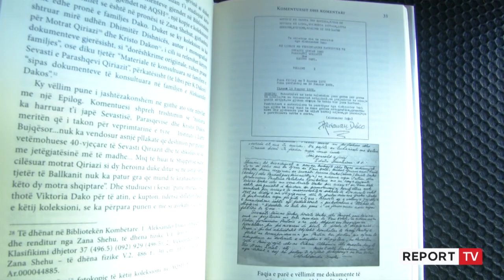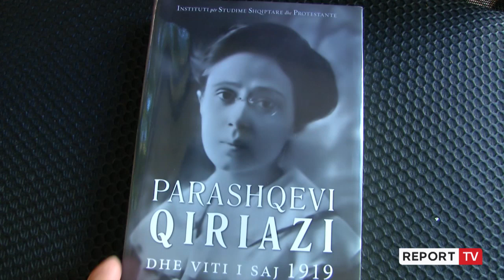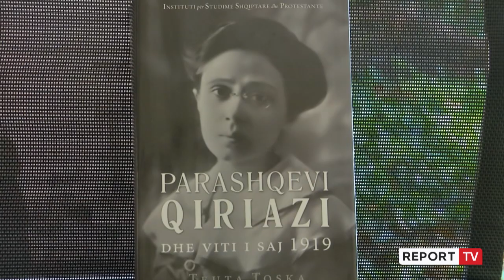150 vjet pa veprimtarinë e Sevasti Qiriazi! Xhufi: Pati rol të ndritur në emancipimin e gruas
E motra dhe ajo do të ishin veprimtaret dhe mësueset e para në shkollën e vashave  hapur në 23 tetor 1891 në Korçë dhe vite më pas do bëheshin drejtueset e saj. E cilësuar si mësuese, atdhetare, dhe nismëtare e organizimit shqiptar për femra në vitet 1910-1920 , sot shënohen plot 150 vite pa veprimtaren Sevasti Qiriazi Dako.

Në nder të personalitetit dhe figurës që luajti rol të rëndësishëm në emancipimin e gruas shqiptare në vitet 1920, këtë të premte Akademia e Shkencave organizoi një aktivitet përkujtimor .

Kryetar i Seksionit të Shkencave shoqërore dhe albanologjike, Pëllumb Xhufi tha se Qiriazi ka luajtur një rol shumë të madh në emancipimin e femrës shqiptare.

‘Sevasti Qiriazi u bë e para protagoniste femër, e dyta ishte Parashqevia, e betejave politikë, sociale, kulturore, diplomatike të lëvizjes Kombëtare 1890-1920. I madh dhe i çmuar ishte roli që Sevastia luajti si drejtues e partisë Kombëtare Shqiptare në SHBA, në procese të SHBA-së në mbrojte të Pvarësisë dhe integritetit territorial të shtetit shqiptar.’- tha studiuesi Pëllumb Xhufi.

Teksa e vlerësoi figurën e saj për kontributin dhe frymën e re që solli në kohë të vështira për arsimimin e shoqërisë dhe gruas shqiptare, gjuhëtarja dhe studiuesja Teuta Toska vlerësoi Qiriazin si një zë të veçantë për tekstet që ajo lëvroi dhe shkroi.